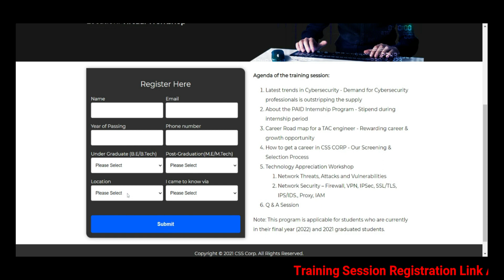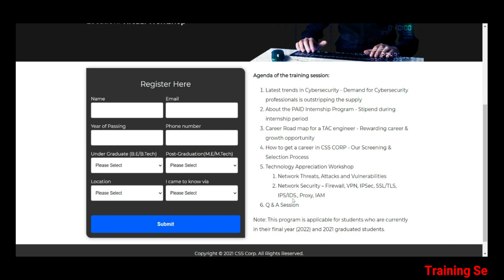Movate Hiring 2025 | FREE Training in Cybersecurity | Paid Internship + Full-Time Job Offer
Movate.com Paid Internships For Engineering Students, Paid Internship with Stipend for 2020, 2023, 2024 Engineering Freshers. FREE Online Internships For Students, Highest Stipend Engineering Internship for Students who passed out in 2023, 2024, and who is going to pass out in 2024.